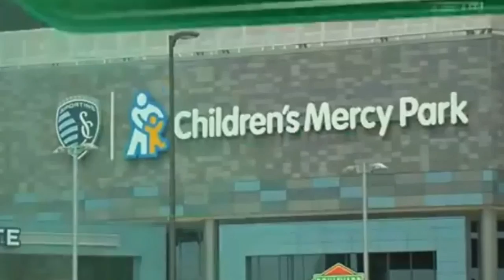Sporting Kansas City vs Real Salt Lake Highlights | MLS Cup Playoffs 11/11/2018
Sporting Kansas City win 4-2 against Sporting Kansas City, Diego Rubio, Ilie Sánchez and Dániel Sallói with 2 goals have scored all the goal for Sporting Kansas City.

Sebastian Saucedo and Damir Kreilach scored the 2 goals of Real Salt Lake.

Sporting Kansas City vs Real Salt Lake, Western Conference Semifinal - Leg 2, MLS Cup Playoffs.

11/11/2018